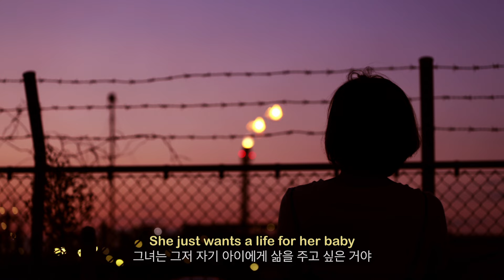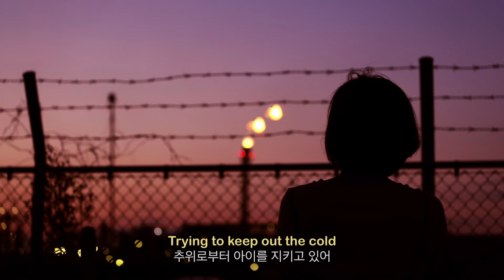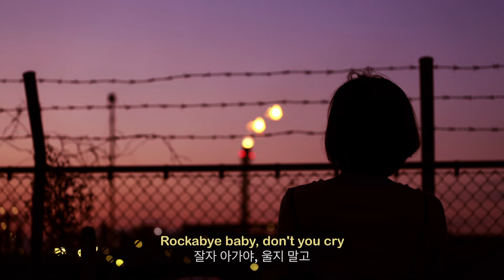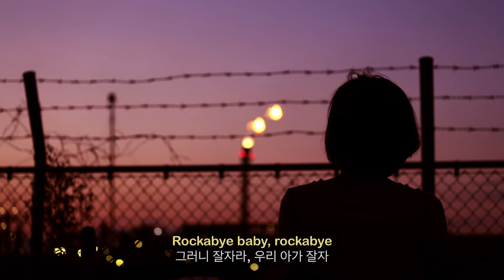밤일하는 한 여자의 이야기 : Anne-Marie "Rockabye" Cover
유튜브, 인스타, 싸클 : 나의 노래 메모장